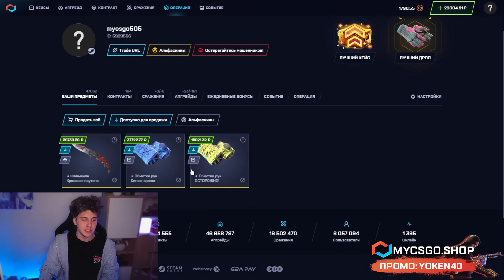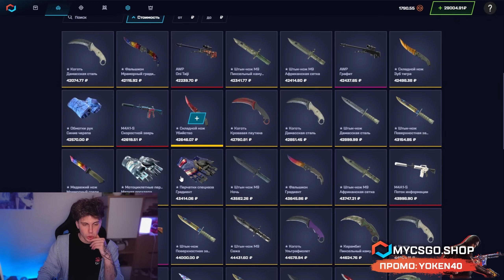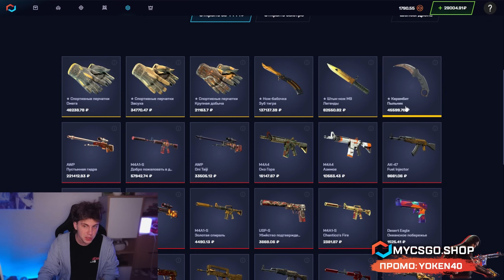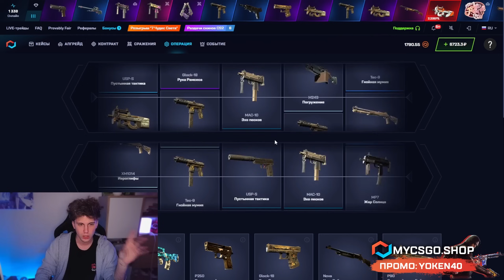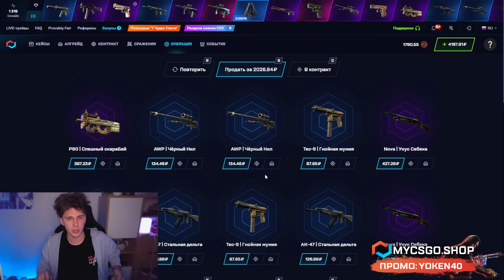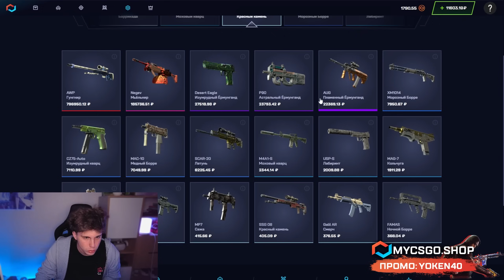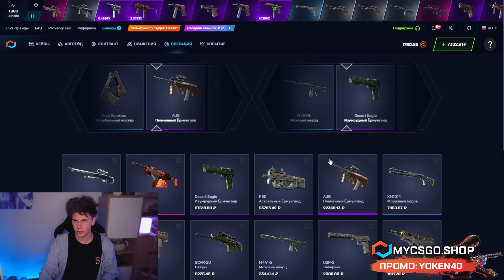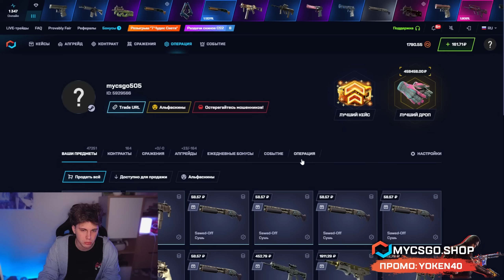⚔️ ВИКИНГСКИЕ КЕЙСЫ ВЫДАЛИ БАЗУ - ПОДНЯЛ ДИГЛ за 30.000 | Открытие Кейсов КС ГО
Здарова, братва 😎! Надеюсь, вы готовы фармить кейсы CS GO вместе со мной? Потому что сегодня будет просто лютый замес на сайте MYCSGO! Я хочу потестить Апгрейд и сделать офигенное открытие кейсов КС ГО 🤩. Почему играем на этом сайте? Да просто потому, что это лучший проект на сегодня! Другие сайты с кейсами КС ГО даже близко на дают такой окуп… Чекайте, как местные кейсы КС ГО заносят и залетайте на пробу ✈️!

Открытие кейсов на сайте MYCSGO может приносить просто безумный дроп, но здесь тоже нужно играть с умом 😑! Если тупить и фармить всякую левую шелуху, то балик уйдет очень быстро. Старайтесь открывать только проверенные коробки, и тогда лучший сайт с кейсами КС ГО обязательно вас окупит 🤑! Желаю всем крутых заносов!

Тайм коды:
00:00 - лучшее открытие кейсов
02:35 - пробуем кейс SMILE
04:23 - тестим NORSE кейс
04:45 - КАЙФ! дропнул XM за 8К
06:01 - ШОК! выпал Дигл за 27500
07:07 - подводим итоги

открытие кейсов кс 2
новый кейс кс 2